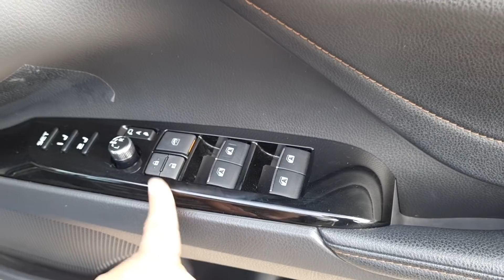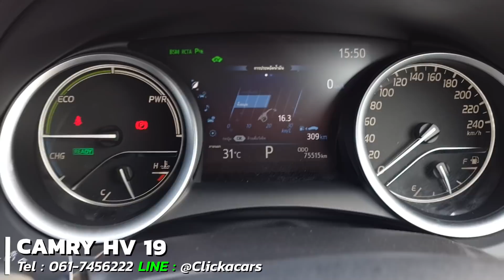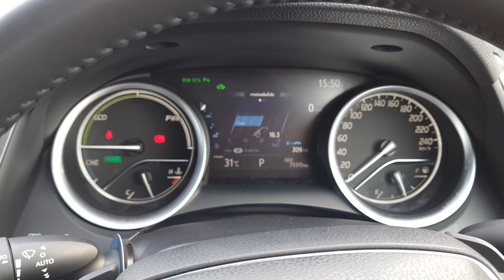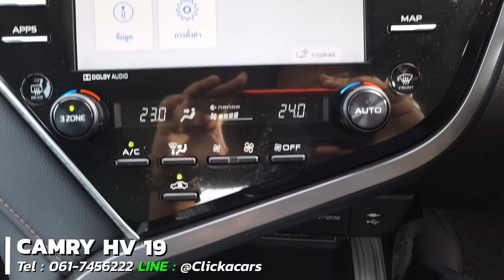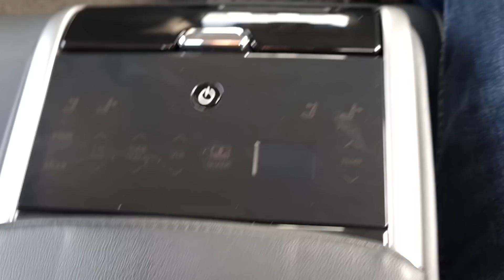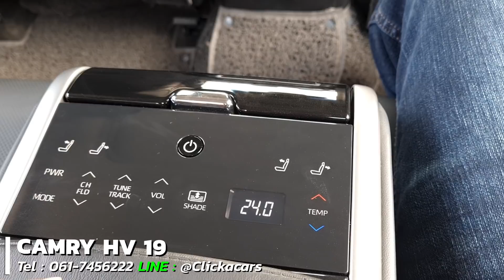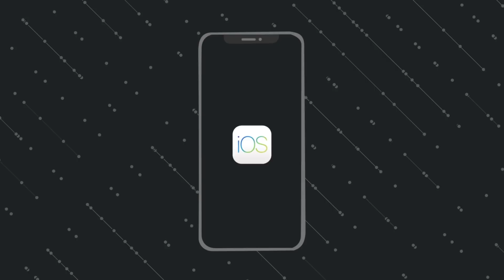รีวิว Toyota camry 2.5 HvPremiumBlack ปี2019สีดำภายในเบจแรงแบบสุขุมนุ่มและประหยัดแคมรี่ 2.5พรีเมี่ยม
Toyota camry 2.5 Hv Premium Black ปี2019 สีดำ ภายในเบจ แรงแบบสุขุมนุ่มและประหยัด แคมรี่ 2.5พรีเมี่ยม